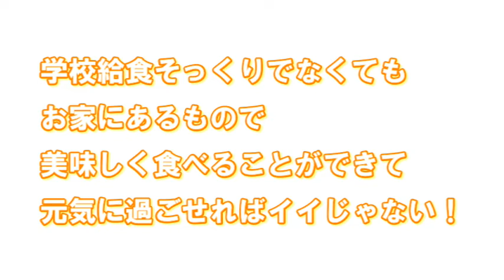【お気楽弁】アレルギーっ子の学校給食対応 今週のお弁当＃７０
卵、小麦、大豆などなど、色んな食材に食物アレルギーを持つ私達の娘。
小学校の学校給食が完全お弁当対応になりました。

給食メニューを完全にコピーしなくても、お家にあるもので、美味しく食べることができて、元気に過ごせればイイじゃない！

そんな、お気楽なお弁当＝【お気楽弁】を作っています。

先週は、久しぶりに５日間フルで登校することが出来ました。
しかし、岡ママがPTA活動の準備や仕事で大忙し！娘のお弁当メニューの献立を給食メニューに合わせる心の余裕が無い！！
そんな時、娘が言ってくれた言葉とは？先週のお弁当メニューの詳細などは以下リンク先より。
（22年12月6日5：00頃公開予定）